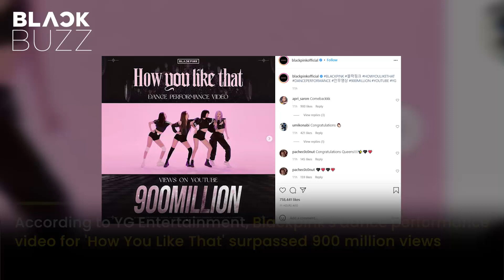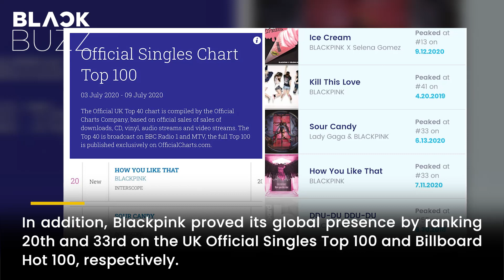BLACKPINK’s 'How You Like That’ dance performance video hit 900M views on Youtube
It’s the 6th video of BLACKPINK to hit this milestone and also the most-viewed choreography video of the group